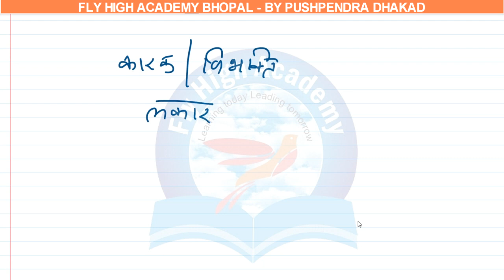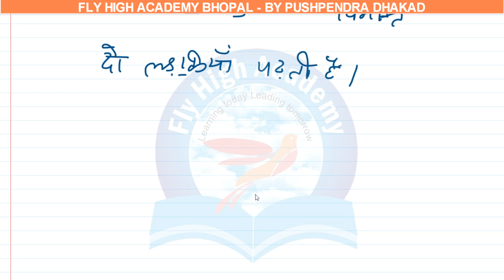संस्कृत में कैसे अनुवाद करें ? हिन्दी से संस्कृत मे अनुवाद करने का सही सरल तरीका || पुष्पेंद्र धाकड़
tag-sanskrit
hindi to sanskrit translation
english to sanskrit
sanskrit to hindi
sanskrit translation
learn sanskrit
sanskrit grammar
sanskrit language
hindi to sanskrit
sanskrit to english translation
sanskrit meaning
sanskrit letters
spoken sanskrit
sanskrit words
sanskrit to english
english to sanskrit translation
sanskrit alphabet

sanskrit words in english
sanskrit grammar book
catchy sanskrit words
google translate sanskrit to hindi
introduction in sanskrit
translate hindi to sanskrit text
hindi to sanskrit translation online
english to sanskrit translation online
sanskrit to marathi translation
samskrit tutorial
sanskrit is the ancient language of
sanskrit for beginners
sanskrit classes
kalidas in sanskrit
translate hindi to sanskrit text online
nasa sanskrit
sanskrit to gujarati translation
samaskirutham
family in sanskrit
panini ashtadhyayi
siddhaṃ script
history of sanskrit
english to sanskrit translation google
100 in sanskrit
best sanskrit words
world sanskrit day
sanskrit ka
sanskrit grammar in hindi
1 to 10 in sanskrit
sanskrit subhashita
sanskrit language origin
teach yourself sanskrit
sanskrit grammar for beginners
fruits in sanskrit
subhashita in sanskrit with english meaning
sanskrit meaning in english
hindi se sanskrit

learn sanskrit for beginners

sanskrit 1 to 10
sanskrit to hindi translation google
google translate in sanskrit
navavani sanskrit
sanskrit months
type in sanskrit
sanskrit translate to hindi
glosbe english to sanskrit
sanskrit language learning
40 in sanskrit

learn sanskrit in hindi
sanskrit course
sanskrit in sanskrit
opposite words in sanskrit
sanskrit de
sanskrit subhashita with kannada meaning
gujarati to sanskrit translation
sanskrit me
history of sanskrit literature
sanskrit words in tamil
1 to 20 in sanskrit
sanskrit words meaning in hindi
sanskrit translate in hindi
english to sanskrit google
sanskrit today
telugu to sanskrit
sanskrit shabdkosh book
duolingo sanskrit
translate marathi to sanskrit
english to sanskrit google translation
english to sanskrit translation google online
anskrit is the official language of which state
famous sanskrit words

meaning of sanskrit in hindi
thai sanskritfirst in sanskrit

संस्कृत
संस्कृत व्याकरण
विभक्ति
शब्दरूप
भक्तामर स्तोत्र संस्कृत
बालक शब्द रूप
शब्द रूप
लता शब्द रूप
संस्कृत ग्रामर
शब्द रूप संस्कृत में
विभक्ति संस्कृत
संस्कृत विभक्ति
विभक्ति संस्कृत में
संस्कृतम्
इन संस्कृत
कारक विभक्ति

संस्कृतभाषा
लर्न संस्कृत
भक्तामर स्तोत्र इन संस्कृत
संस्कृत क्लास
सरल संस्कृत
संस्कृत शब्दरूप
संस्कृत vyakaran
स्वस्ति में विभक्ति
गूगल संस्कृत
संस्कृत व्याकरण कक्षा 9
10 संस्कृत